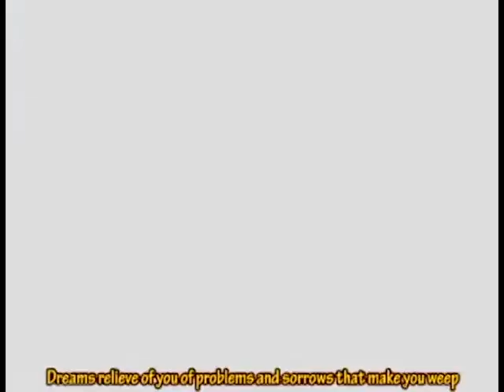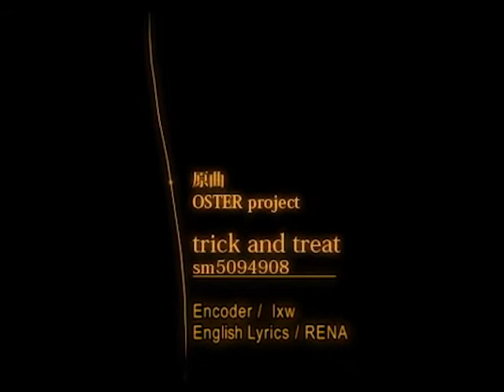[Utau cover] Trick and Treat! Reborn! PV version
happy early halloween everyone!

bringing an oldie but a goodie back. my god i feel old x.x
Ust: HaruVampire
Minor tuning/mixing: me